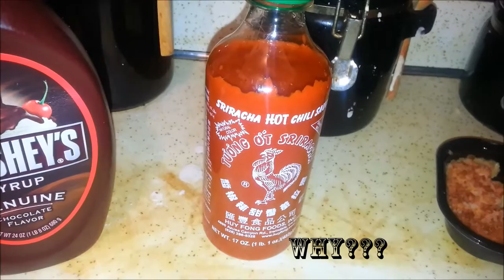THE BREAKFAST GAME EP. 6: Chocolate Sriracha Oatmeal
Too much snow prevented us from going to the store this week so we had to use things around the house. This week's fan pick: Chocolate syrup, suggested by Ashley Modrow.  I personally added sriracha sauce...big mistake!